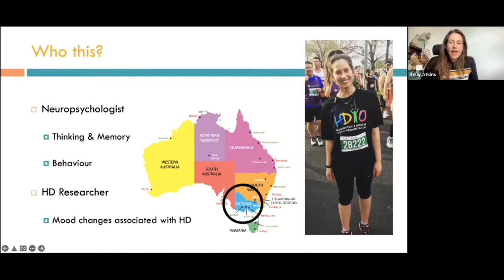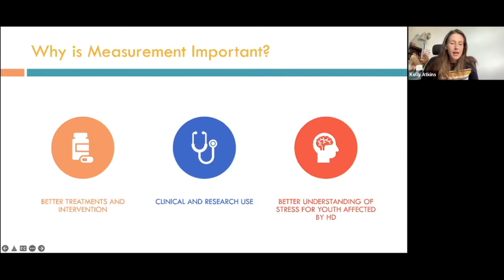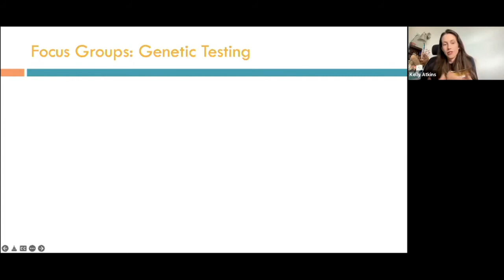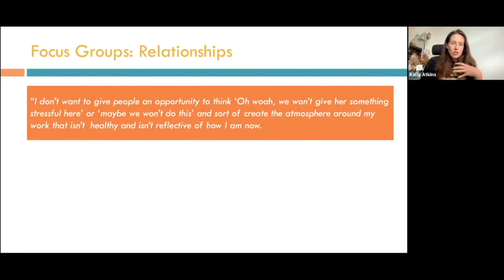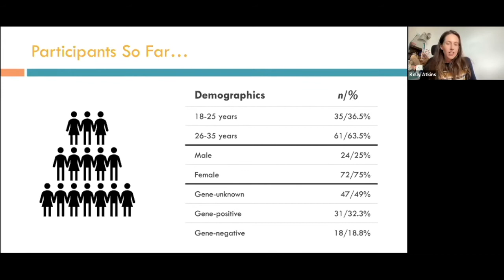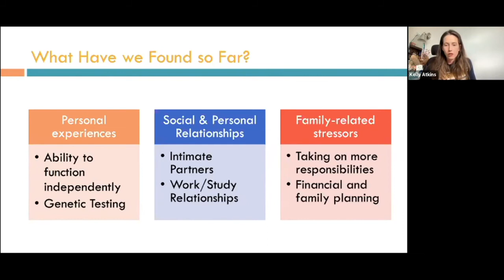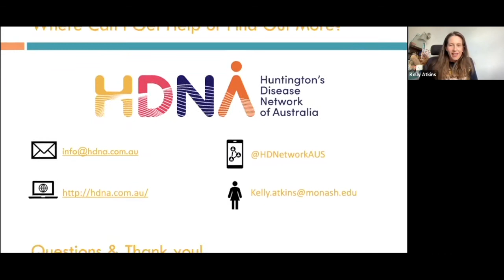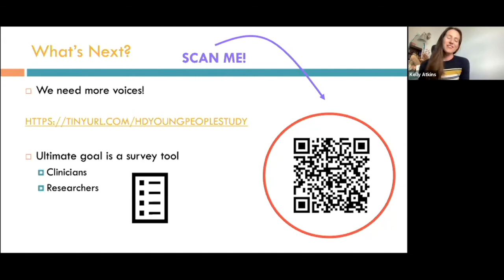Understanding Stressors on Young People Impacted by HD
Dr. Kelly Atkins details the stress on young people's study done at Monash University in Australia.